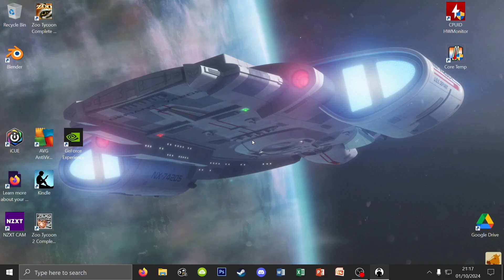ABZÛ - #2 Orca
Our Diver is swimming with dolphins and whales as we swim down a fish super highway. And Baracudas…Baracudas everywhere….
Game Info:
ABZÛ
Release date: 2016
Rating: PEGI 7, ESRB
Developer: Giant Squid
Publisher: 505 Games
Franchise:
Platform: Windows PC via Steam
Game mods used: